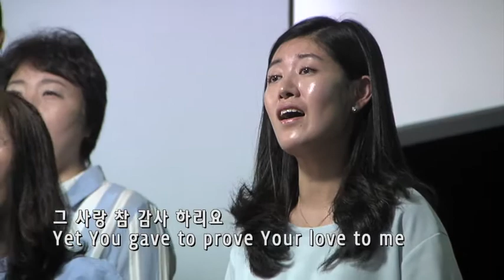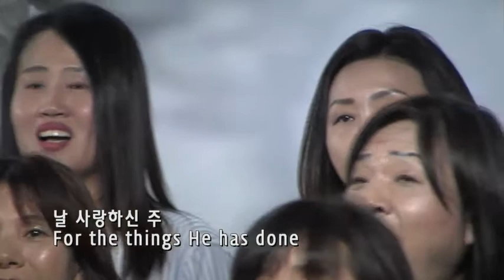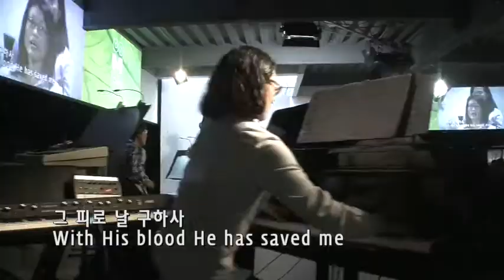성가대 찬양 - My Tribute - 6/17/2018